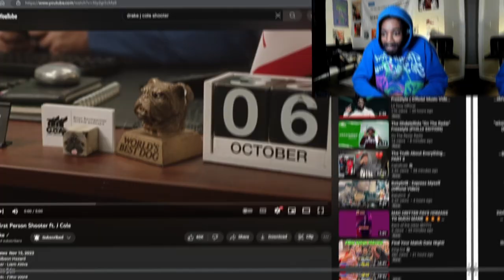VIDEO OF THE YEAR?! Drake - First Person Shooter ft. J Cole (REACTION!!)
Drake - First Person Shooter ft. J Cole
Drake - First Person Shooter ft. J Cole REACTION
Drake - First Person Shooter ft. J Cole OFFICIAL VIDEO
Dra